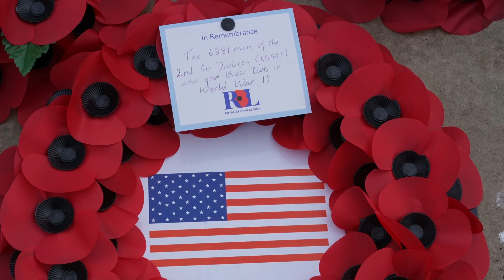REMEMBRANCE SUNDAY 2022 - NORWICH UK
It has been a while since I was last at this ceremony
( and that was 45 years ago as a participant )